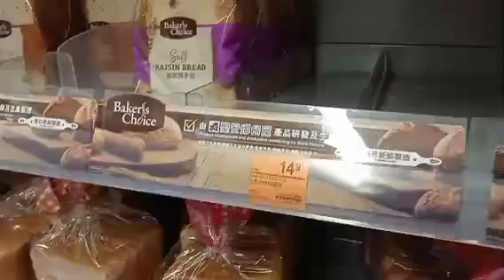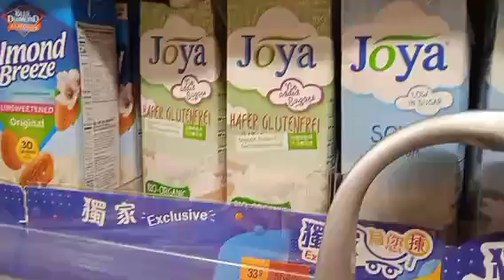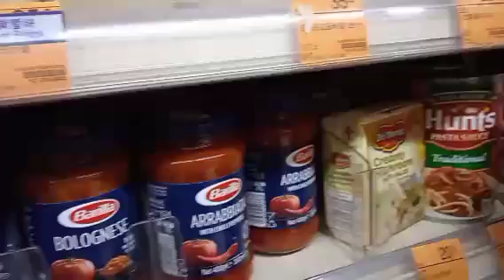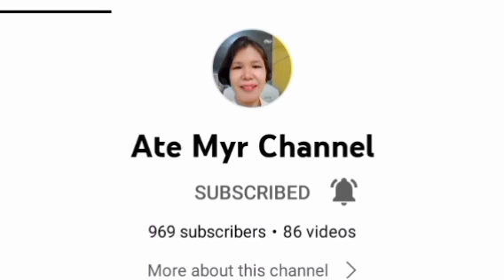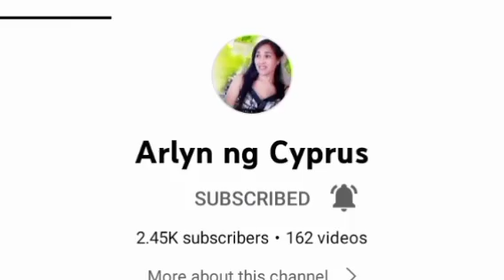BUHAY YAYA SA ABROAD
BUHAY NI YAYA SA ABROAD everyday routine ofwlife#